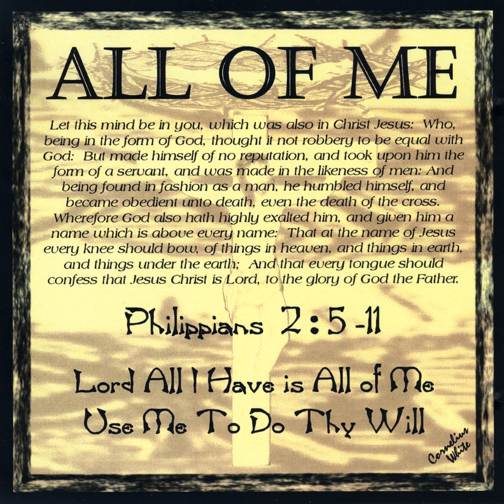For The Rest Of Your Life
For The Rest Of Your Life · Cornelius White